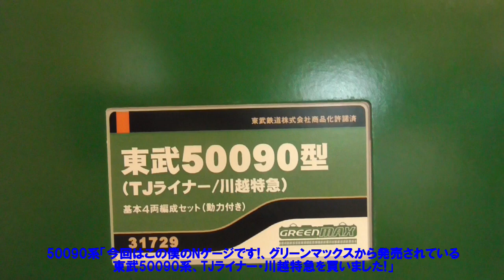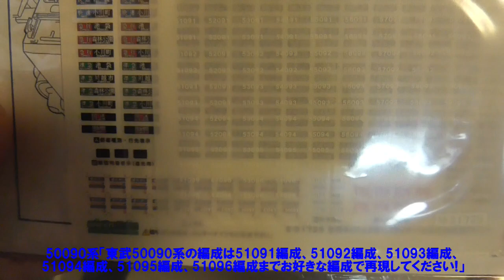【東武東上線のNゲージ!】グリーンマックス 東武50090系 TJライナー・川越特急を買いました。!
今回は僕がずっと欲しかった鉄道模型を買いました。グリーンマックスから発売されている、
東武50090系「TJライナー・川越特急」、31729基本セット4両と31730増結セット6両を
買いました。ケースの中を見たら実車同様になっています!、かっこいいですね!

ナレーション　東武50090系　白上虎太郎